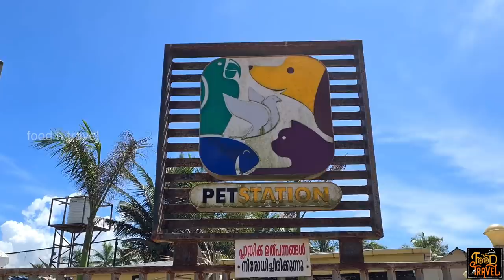കുഞ്ഞിക്കുരങ്ങൻ മുതൽ വമ്പൻ ഒട്ടകപക്ഷി വരെയുള്ള പെറ്റ് സ്റ്റേഷൻ | Pet Station Tour Kannur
Are you a pet lover? If yes, you will surely love Zabi's Pet Station in Kannur. He has several species of animals, birds, and fishes. Though he has several pets in his place, I loved the tiny Marmoset Monkey a lot. Also, it was fun feeding Koi fish.
കുഞ്ഞിക്കുരങ്ങനും, മക്കാവൂ തത്തയും, കോയി മീനുകളും, കുള്ളൻ കുതിരയും ഒക്കെയുള്ള വളർത്തു മൃഗശാലയിൽ പോവാൻ ഏതൊരു മൃഗ സ്നേഹിക്കും ഒരാഗ്രഹം ഉണ്ടാവും. കോയി മീനുകൾക്ക് തീറ്റകൊടുക്കാം, തത്തയെ കയ്യിൽ എടുത്തു സെൽഫി എടുക്കാം, പ്രാവുകളുടെ കുറുകുറെ ശബ്ദത്തിന് കൂട്ട് കുറകാം അങ്ങനെ വിചിത്ര ജീവികളുമൊപ്പം ഒരു ദിവസം എന്നത് വളരെ അധികം സന്തോഷം നൽകുന്ന ഒരു അനുഭവം തന്നെയാണ് ട്ടോ.
Address: Mattool Central Beach Rd, Matool, Kerala 670325
Timing: 9am to 6pm
Pet Station is a paradise for pet lovers and it is not far from us. Zabi started it as his passion, but now he has a very large collection of  pets that can give curiosity to any of us.
Timestamps for this video:
0:00 Teaser
0:55 Intro music
2:49 Miniature horses
3:54 Zing goat
5:13 Iguana
6:22 Macaw parrots
7:44 Koi fish
13:06 Sting ray
15:45 Hamster
16:45 Guinea pig
17:37 Marmoset monkey
19:17 Sphynx cat
If you ask me where can we feed Koi fish in Kerala, or where can we find Marmoset Monkey in Kannur, or where to find miniature horses in Kerala, or even where to buy iguanas in Kerala, I would simply suggest Pet Station Kannur.